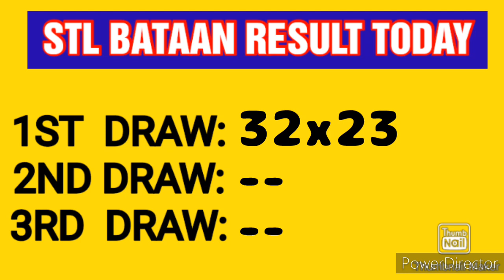STL BATAAN RESULT TODAY 1ST DRAW FEBRUARY 19, 2023 11AM RESULT